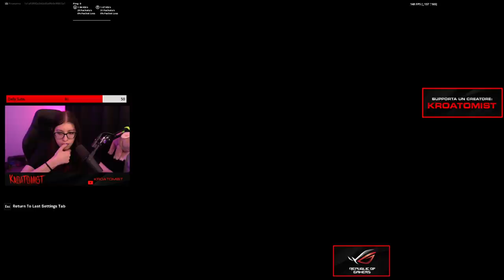È RITORNATO IL CUBO!! REACTION EVENTO CIELO DI FUOCO DI FORTNITE!!